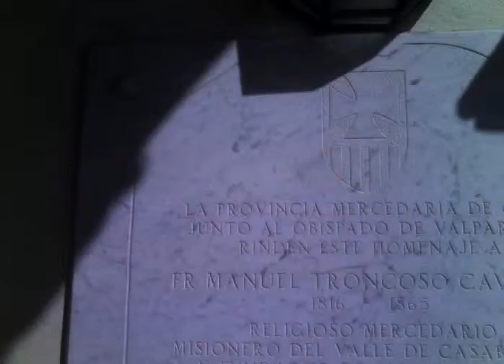Oh, Hi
Just a stop on our why from Santiago, to Quilpue Valparaiso. I swear, didn't know we were going to a church till I walked up on it.